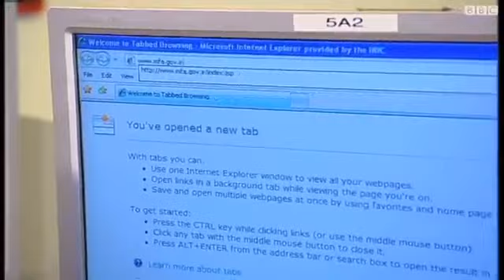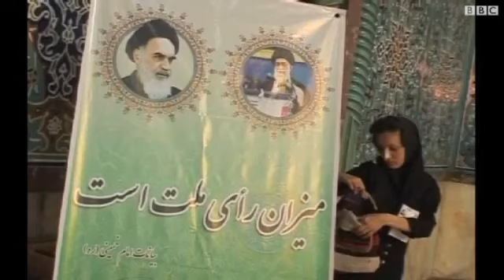Anonymous hackers attack iranian regime websites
گروه انانیمس (ناشناس) که چندی پیش با نفوذ به ایمیل‌سرورهای وزارت خارجه جمهوری اسلامی، توانستند به بیش از ۱۰ هزار ایمیل رسمی این وزارتخانه دسترسی پیدا کنند, به تازگی در پیامی خطاب به مردم ایران گفته است: مردم آزاده ایران ... ما می دانیم که شما شکنجه, زندانی, کشته و مجبور به سکوت شده اید ... آنها نمی توانند روح مبارز شما را بکشند ... بدانید که تنها نیستید ... ما نمی بخشیم و فراموش هم نمی کنیم. این گروه همچنین اعلام کرده که در آستانه کودتای انتخاباتی در چند روز آینده به قصد حمایت از جنبش آزادی خواهی مردم ایران, به سایت های دولتی حکومت ایران حمله می کند